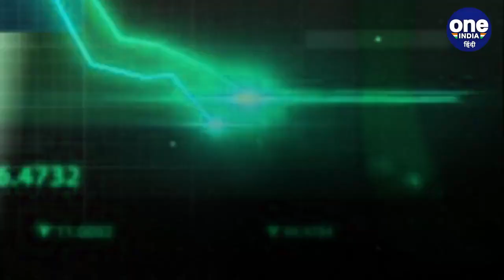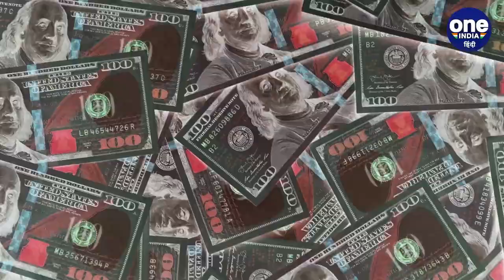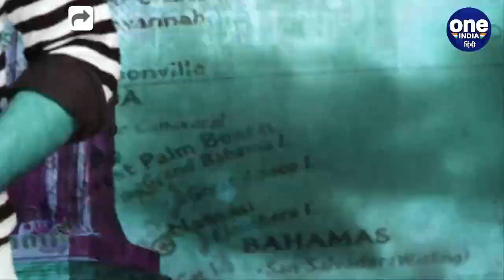What Is Recession: USA में मंदी आई तो India पर क्या होगा असर | वनइंडिया हिंदी *News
What Is Recession: बढ़ती महंगाई (Rising Inflation) और ब्याज दरों (Interest Rates) में लगातार वृद्धि होने से अमेरिका (America) और यूरोपीय (European) देश में आर्थिक मंदी का खतरा गहराता जा रहा है. कई अर्थशास्त्रियों (Economists)ने कहा कि यूरोप मंदी (Europe Recession) की गिरफ्त में जा रहा है.

What Is Recession, Recession Fear, Recession India, Recession America, Recession China, Europe Recession, Arthik mandi kya Hoti hai, Indian Economy Forecast, Recession In America And Europe, Arthik mandi kya Hoti Hai, OneIndia Hindi, OneIndia News, वनइंडिया हिंदी, वनइंडिया न्यूज़,